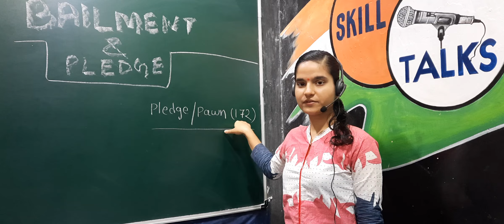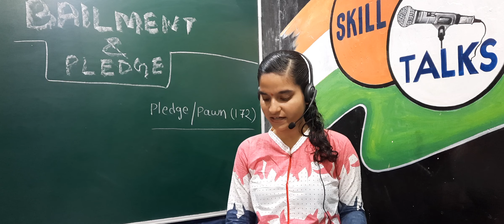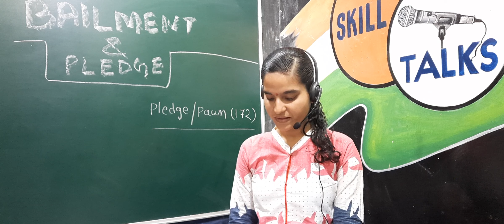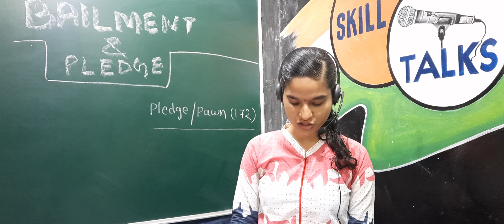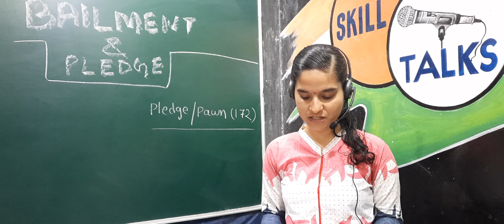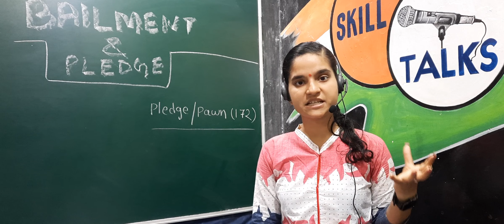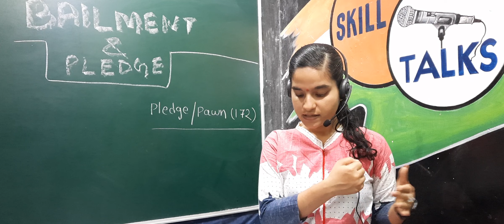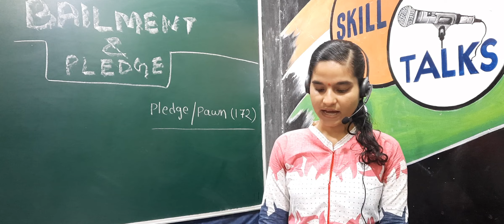Bailment and Pledge || Business Law || All University and Colleges || B.Com